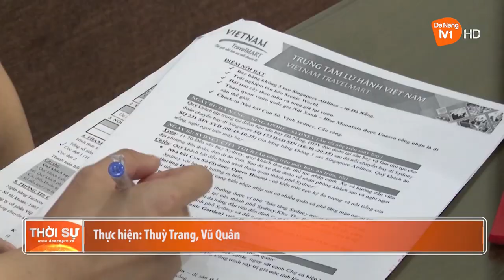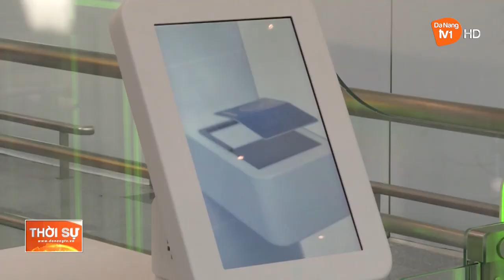CHÍNH SÁCH VISA THÔNG THOÁNG, KỲ VỌNG TĂNG TRƯỞNG KHÁCH QUỐC TẾ